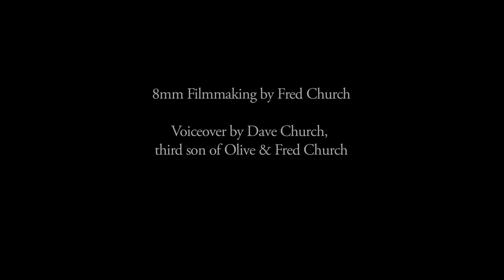Fred & Olive // a film by Bex Church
In dedication to my now late Granddad, one of the loveliest men I'll ever encounter.
I'm really glad I got to complete this project before he left us, it's become a project I'll hold forever dear to my heart.
Rest in peace Granddad, you had a great innings.